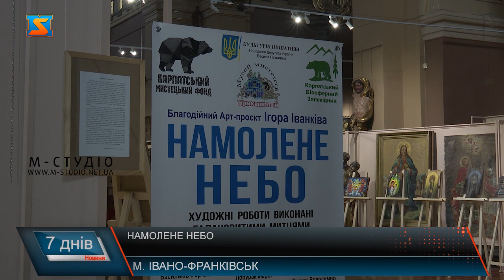«Намолене небо»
Мистецький проєкт “Намолене небо”, який презентували 20 січня в музеї мистецтв Прикарпаття, започаткував голова благодійної організації “Карпатський мистецький фонд” Ігор Іванків разом із художниками з різних областей України. Митці в різних техніках і в різній релігійній, духовній тематиці оформили дощечки з гонти, яку зняли зі старовинної церкви на Закарпатті. Підтримав благодійній проект і народний депутат України Василь Петьовка. У Музеї мистецтв Прикарпаття у Івано-Франківську презентували арт-проєкт "Намолене небо". Ідея перетворити старий гонт на художні полотна виникла в Ігоря Іванківа. В експозиції представлені роботи понад двох десятків художників.  Ігор Іванків каже, до такої ідеї митці долучилися із великим задоволенням. Хтось намалював 1 картинку. Дехто вирішив втілити одразу кілька ідей. Проте митці кажуть, працювати у цьому проекті було легко, і радіють, що мали змогу допомогти врятувати уцілілу деревину, та дати культурній пам’ятці нове життя. У своїх картинах художники намагались розповісти цілі історії. Назва виставки «Намолене небо» символічна. Адже саме молитва до Бога те, що рятує серця та душі християн. Підтримав таку благодійну ідею та допоміг у організації і народний депутат України Василь Петьовка. Охочих подивитись на благодійний проект виявилося чимало. У процесі підготовки проект став міжнародним, адже долучитись до ідеї вирішили художники із-за кордону.  Тим паче, роботи будуть продані, адже виставка має благодійну мету. Переглянути картини у Музеї мистецтв Прикарпаття можна було лише один день. Далі виставка помандрує містами України. А у вересні у музеї представлять розширену експозицію.